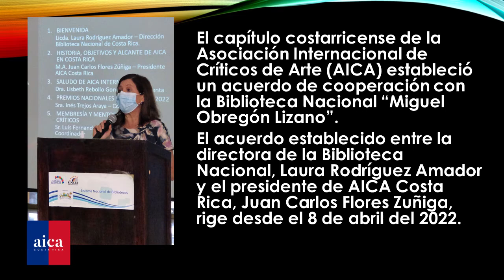Alianza con la Biblioteca Nacional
Con el propósito de crear sinergias creativas y estimular la investigación en la historia de la crítica local además de desarrollar espacios para visibilizar el premio AICA, el capítulo costarricense de la Asociación Internacional de Críticos de Arte (AICA) estableció una alianza con la Biblioteca Nacional de Costa Rica "Miguel Obregón Lizano", confirmaron el 1 de junio, la directora de la entidad, Laura Rodríguez Amador, y el presidente de AICA Costa Rica, Juan Carlos Flores Zúñiga.
“Esta alianza es un paso en la dirección correcta para desarrollar la investigación, el estudio y la visibilización de la crítica de arte y su historia nacional”, explicó Flores Zúñiga, para quien la política de interés público de la Biblioteca Nacional coincide con el espíritu de colaboración mutua que caracteriza los proyectos de la asociación local.
Mediante el VLOG AICA CR No 06-22 se comparten los tres proyectos de AICA en los que se estrenará la alianza así como la visión y misión que impulsa localmente Laura Rodriguez Amador mediante la benemérita Biblioteca Nacional. La producción audiovisual estuvo a cargo de Orietta Oreamuno Gómez.